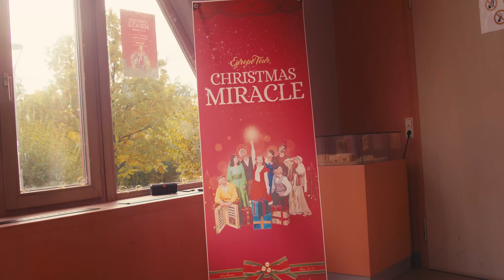2023 Christmas Miracle highlight clip #1 in Goettingen, Germany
2023 Christmas Miracle in Europe!